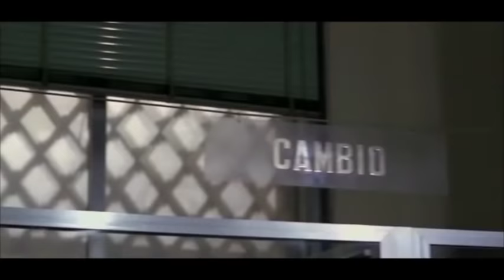Roberto Benigni da non perdere - in banca tratto da "Tu Mi Turbi"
Roberto Benigni da non perdere! strepitoso episodio tratto da Tu mi Turbi. In Banca per chiedere un prestito di cento milioni per l'acquisto di una casa. dallo staccare l'assegno ai bot e cct è la parodia di una serie di paradossi che sono propri del sistema della finanza mondiale. DA VEDERE (E RIVEDERE)